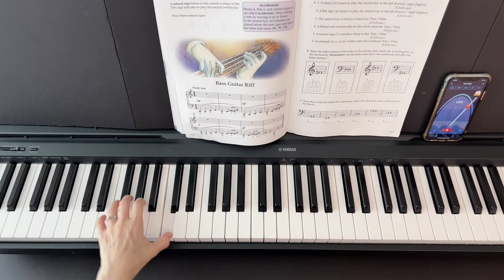Bass Guitar Riff (P.12) Bastien New Traditions, All In One Piano Course. 2A